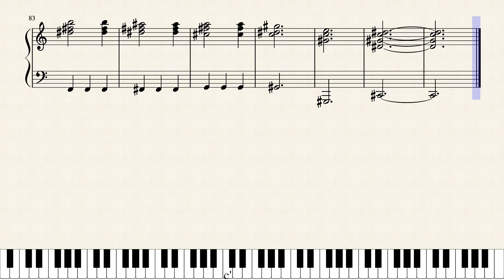Staff Roll - Super Mario World - Piano Transcription + Sheet Music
Staff Roll from the Super Mario World OST, composed by Koji Kondo, transcribed by KKBumper for a piano solo performance. Enjoy! :)